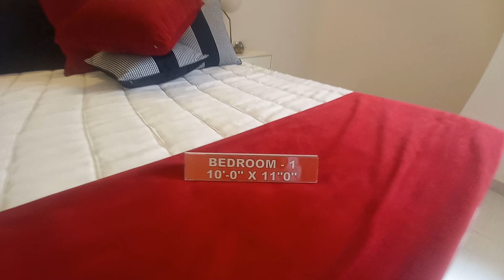CASA Grand Boulevard - Hindi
Project Overview:
Casagrand Boulvard is a wellness themed gated community residential appartment project with 60% open space located on Hennur main road,Chikkagubbi village, Bengaluru.
The entire project is spread across 7.67 acres of land . There are total 528 units in this project comprising in  2 wings and 10 towers. The design structure is Basement + Ground + 4 floors with 1BHK, 2BHK, 3BHK and 4BHK unit types. Developer is offering high-end smart home specifications ensuring grandness & comfort. .These smart homes comes with Sensor lights in bathroom,Air purifier In master bedroom,teak wood is being used for the entrance door with digital lock and all units are designed with 100% vaastu compliance & zero dead space.

Ameneties:
75+ amenities with wellness features like air purifier in master bedrooms, chlorine-free swimming pool, oxygen infused clubhouse & gym, multipurpose courts, yoga deck and many more..